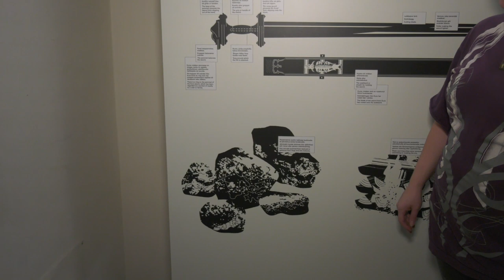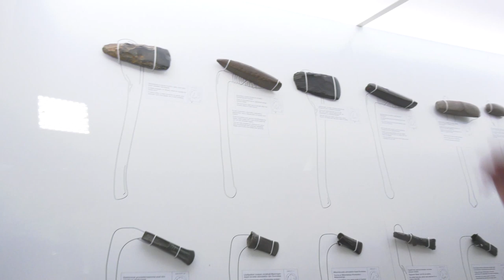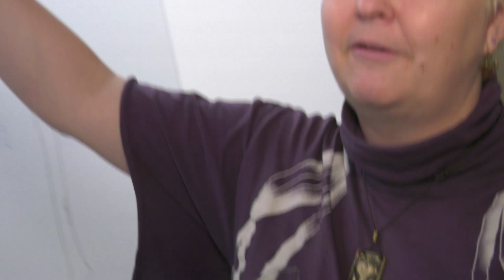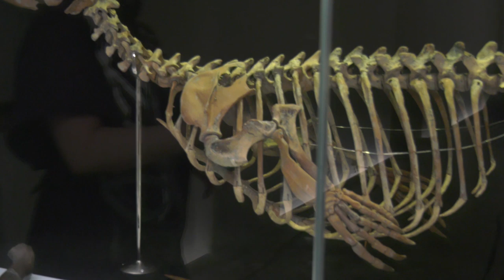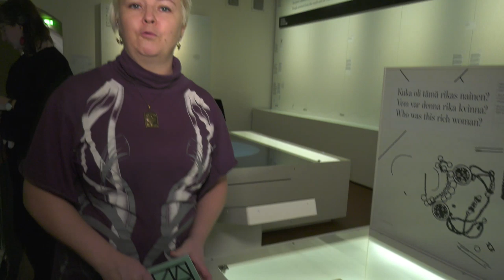Etäopastus: Esihistoria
Opastus kertoo arkeologisten löytöjen ja museoesineiden avulla ihmisten elämästä Suomen alueella esihistorillisena aikana. Opastus liikkuu Kansallismuseon vuonna 2017 avautuneessa Esihistoria-näyttelyssä. Opastus sopii erityisesti kouluopetuksen tueksi. Tallenne, ei mahdollisuutta kommentointiin. Kesto 38 min.